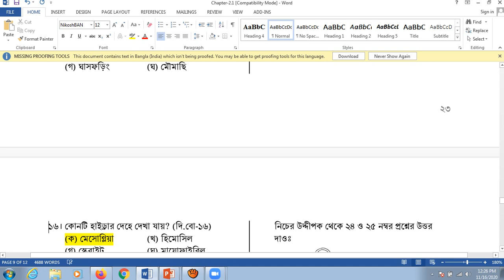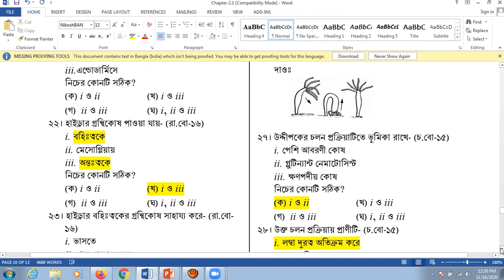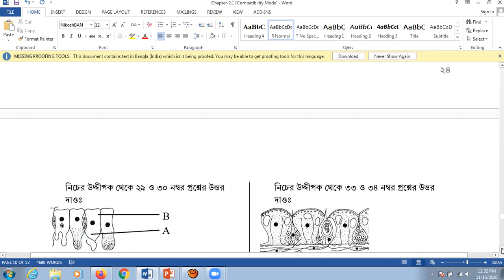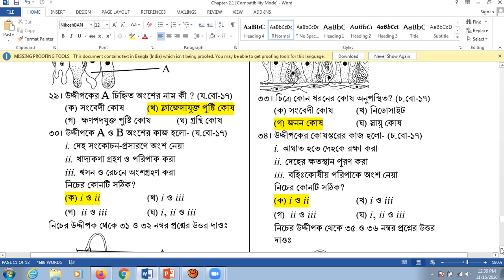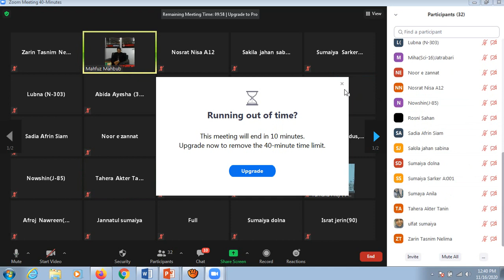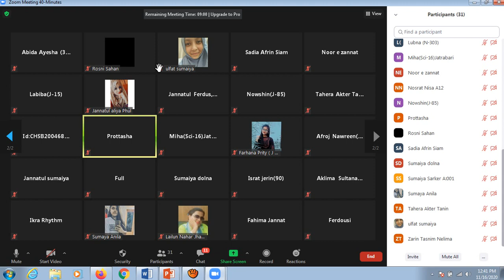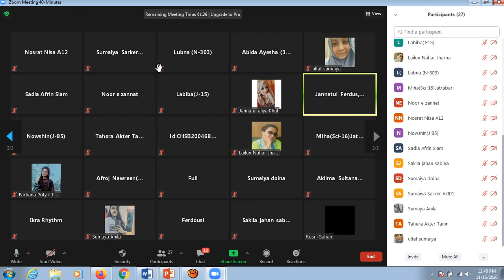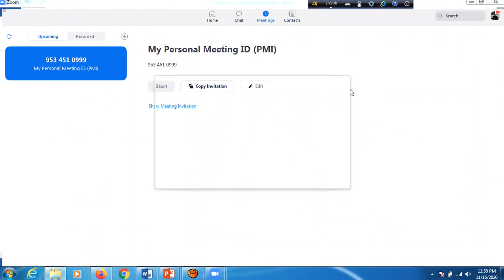লেকচার-৮, অধ্যায় -২, একাদশ শ্রেণি, জীববিজ্ঞান দ্বিতীয় পত্র,এম সি কিউ বোর্ড প্রশ্ন সমাধান,গ্রুপ- S2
ভিডিওটি দেখে এম সি কিউ পরীক্ষা  দিয়ে নিজেকে আপডেট করে নাও